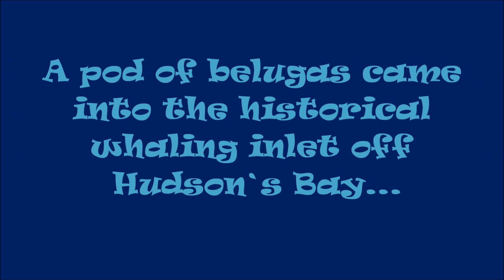2014 Beluga Whale Hunt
In one of the oldest Arctic Inuit whaling communities, belugas came into the inlet. The community rallied together and hunted them in a feat that was impressive, amazing, thrilling, killing, humbling.. everything.. It was so glad to be witness to it.

In a traditional whaling community, whales of all kinds are hunted. This will sustain the people. 6 were caught in this particular hunt. It was amazing how people were butchering it, and others were coming with bags-- everyone who wants/needs some, got some. The community was so proud and happy they have traditional sustenance. Remember this isn't like what hogwash is shown on tv, and it isn't foreign markets taking the animal for one thing-- the animal is used, shared, consumed, appreciated, loved and renewable.

These whales would have LOVED Marineland!!